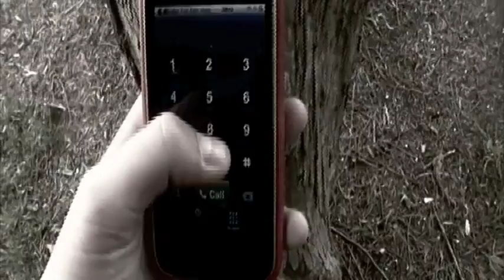Game Over Trailer - Media Studies Filming Unit - East Bridgwater - Connor Baker & Tyler Miller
This video is a trailer which I and another pupil (Tyler Miller) created for our Year 10 filming unit in our BTEC course which was done within the schools ground created on iMovie.